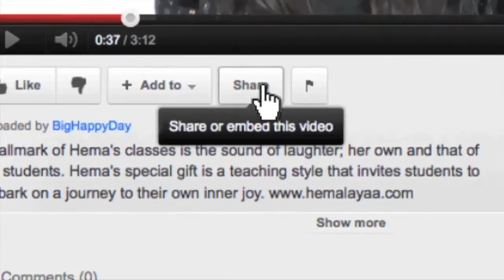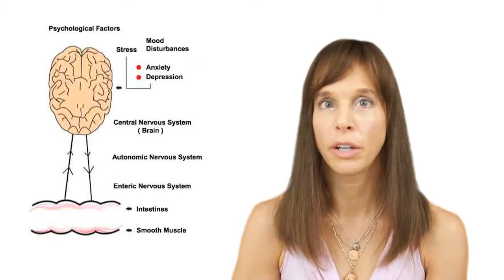Bo Forbes - Infrastructure Intervention- The Gut: More than Meets the Eye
There is more to the core body than meets a perfect six-pack. There are strong links between the nervous system and your GUT! Bo Forbes guides us through making the connections. ENJOY!